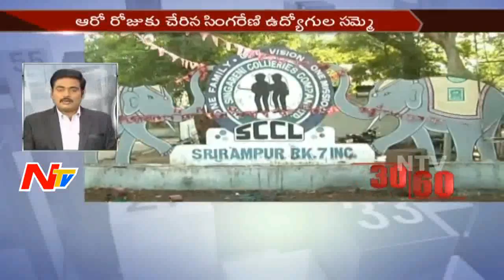News 30/60 || Morning News || 20th June 2017 || Part 01 || NTV